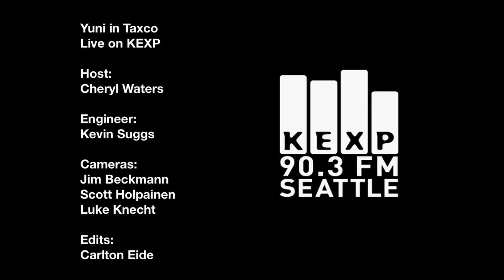Yuni in Taxco - Nasty and Mean (Live on KEXP)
Seattle band Yuni in Taxco perform "Nasty and Mean" live in the KEXP studio. Recorded 8/27/10.

host: Cheryl Waters
engineer: Kevin Suggs
cameras: Jim Beckmann, Scott Holpainen & Luke Knecht
edits: Carlton Eide